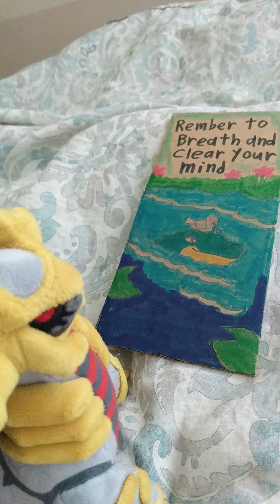Plush Shorts 53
Crows, Lords and Jokers